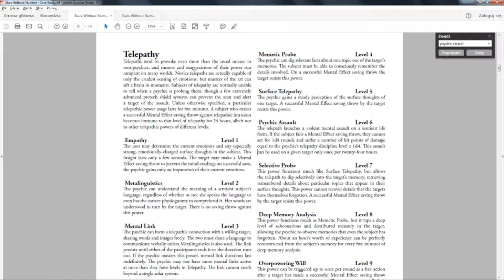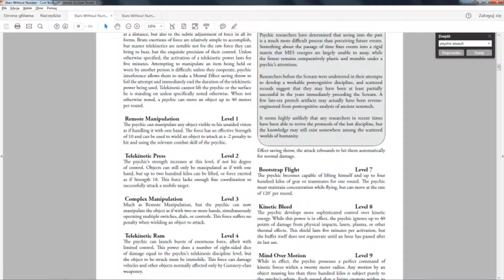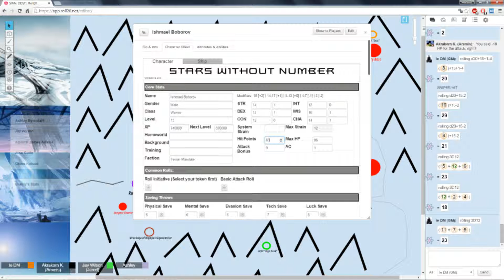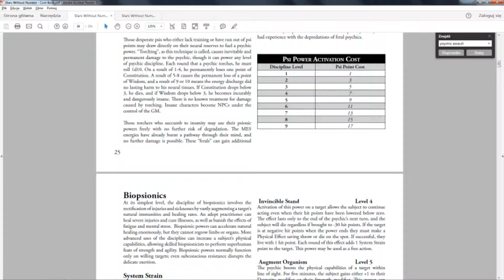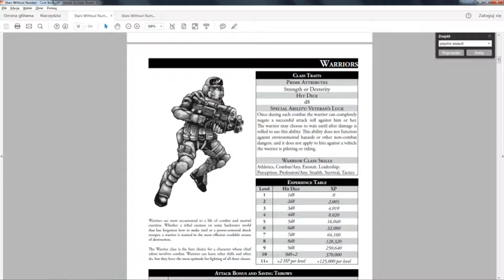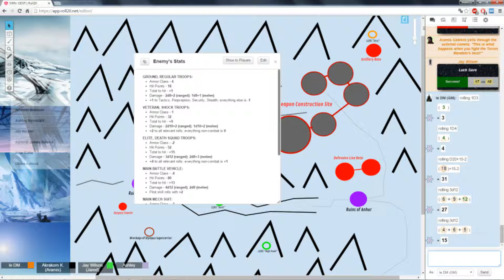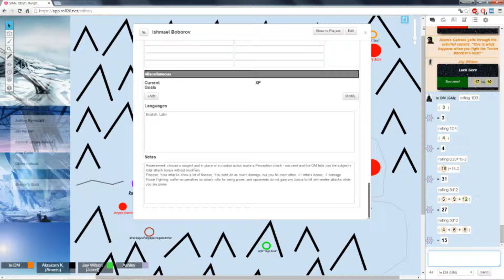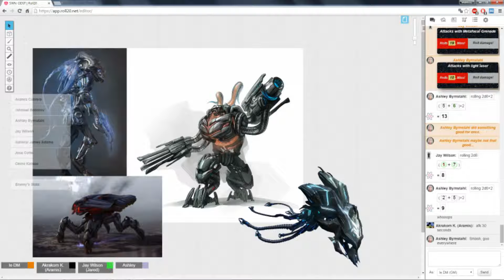★Stars Without Number - ODST - #7★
In this one-shot, the players take the role of elite squad members of Orbital Drop Shock Troopers unit that's tasked with destruction or sabotage of an alien superweapon. It's an alternative timeline, although not Halo-verse, so The Scream never happened. Still, expect badassery and action. As always, sit back, relax and enjoy!